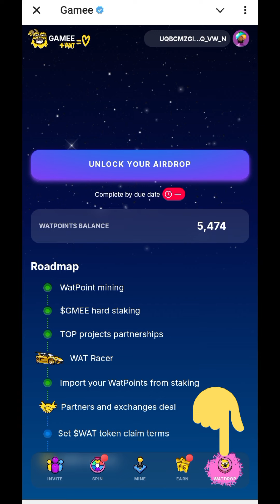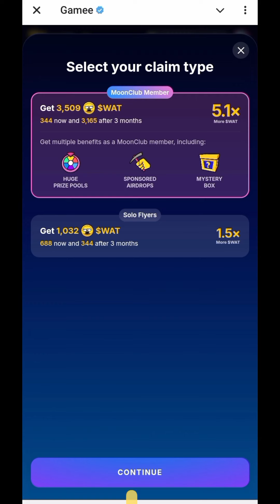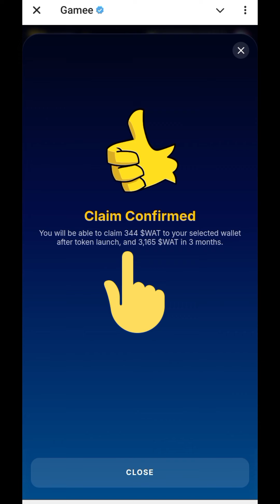Yadda ake CLAIMING $WAT (GAMEE) Shin me ya kamata mu sani , kar mu yi kirimɓa??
💦 TELEGRAM BOTS MINI APP MININGs